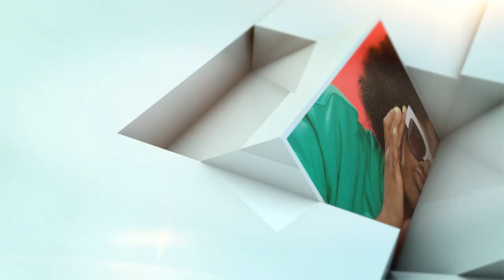All of the people